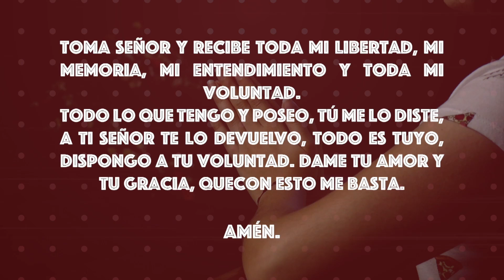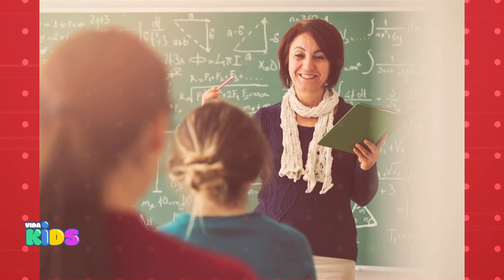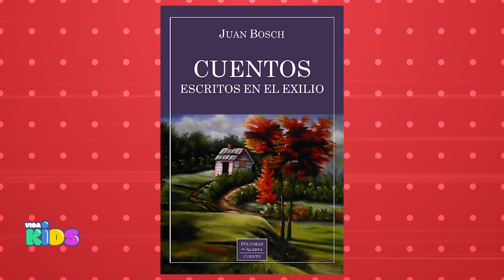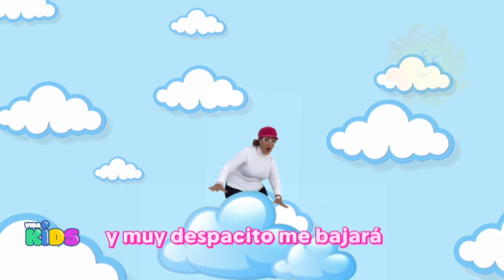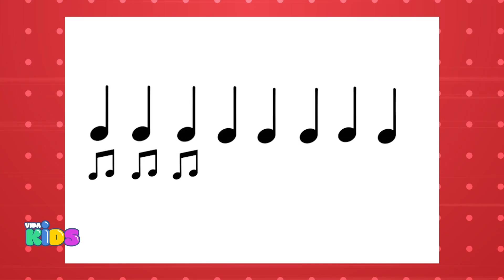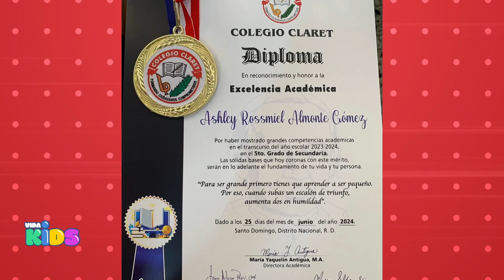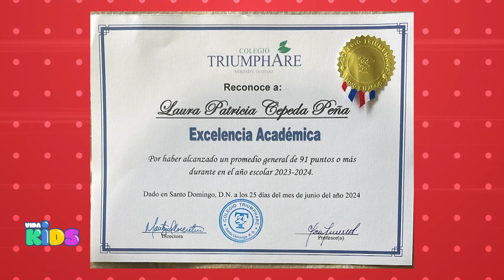Vida Kids - Estamos de Vacaciones